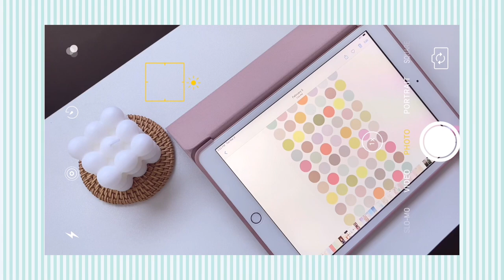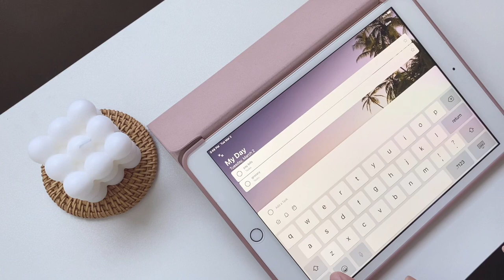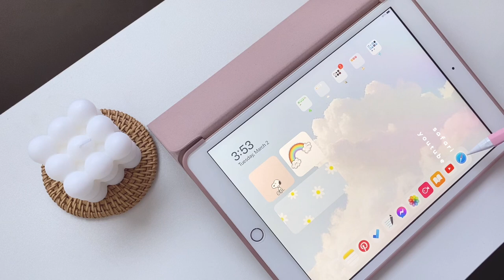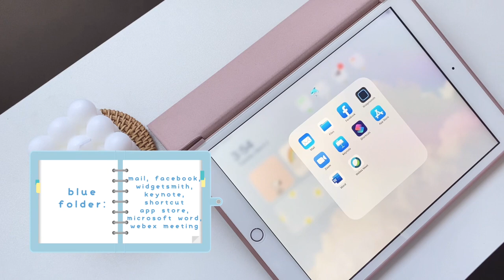☁️ what’s on my ipad + accessories + digital note taking app📝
Hello friends 🧸alot of you requested for what’s inside my ipad, well here it is! 😊 I only use my ipad for notetaking, meetings, editing and for reading too. I hope you guys enjoy watching my short video. I could not ask for more 🥺

Please don’t forget to sanitize and wear your mask at all times and stay healthy 🐣

𝙁𝘼𝙌𝙎

𝘱𝘩𝘪𝘭𝘪𝘱𝘱𝘪𝘯𝘦𝘴
𝐖𝐡𝐚𝐭 𝐝𝐨 𝐲𝐨𝐮 𝐮𝐬𝐞 𝐟𝐨𝐫 𝐟𝐢𝐥𝐦𝐢𝐧𝐠?
𝘪𝘱𝘩𝘰𝘯𝘦 11
𝐖𝐡𝐚𝐭 𝐢𝐬 𝐲𝐨𝐮𝐫 𝐞𝐝𝐢𝐭𝐢𝐧𝐠 𝐚𝐩𝐩/𝐬𝐨𝐟𝐭𝐰𝐚𝐫𝐞?
video: 𝘝𝘓𝘓𝘖
thumbnail: photogrid

Pls support these artists 💿

subcount: 2,900